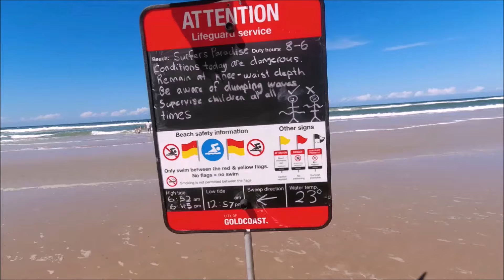[初フィリピン]120歳の旅人(2人で）が贈る！大冒険記- 挑戦の旅の巻 アンヘレス(天使の住む街）takatabi/ たかたび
今回はフィリピンのアンヘレス(天使の住む街）で
約4年振りの再会。 taka G & Tao 師匠
ついに2人合わせて120歳となりました。
このチャンネルは、視聴者に笑いと感動を与えるだけでなく、
冒険の魅力と人生の喜びを伝えることを目指しています。
我々の冒険は人々に勇気と希望を与え、
年齢や制約にとらわれることなく、
挑戦し続けることの素晴らしさを伝えていければと思っています。

ビジネス関係のお問合せ taka Gまで

＊オーストラリア/　ゴールドコースト在住
　現在はバックパッカーに戻り放浪しています。

　人生の旅はまだまだ終わらない。
　年齢は数字に過ぎず、旅は一つの新たな挑戦だ。
　自分自身と向き合い、未知の世界を楽しむ。
　これからも何歳になっても、旅を続けていきたい。

　旅は新しい出会いや発見があなたを待っていますよ！
　人生は1回